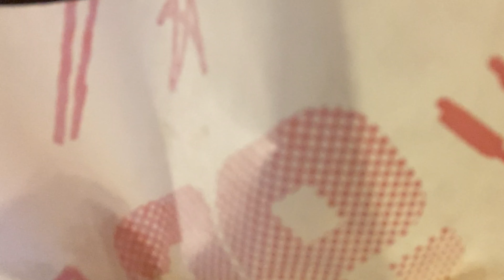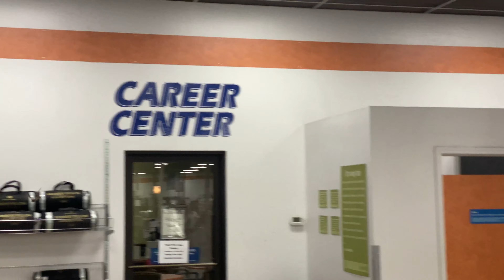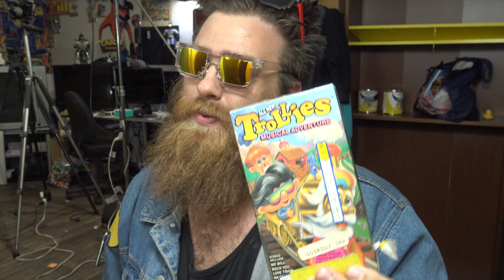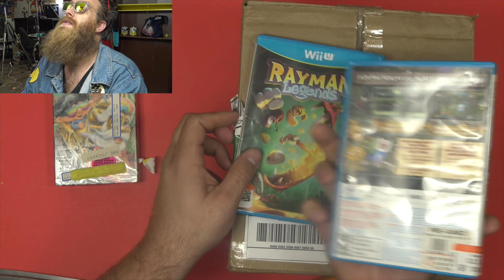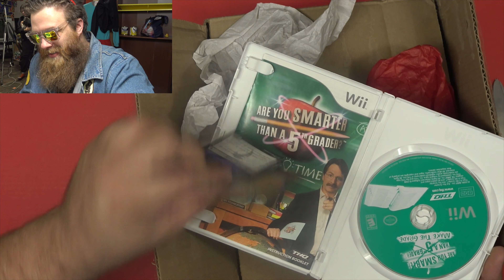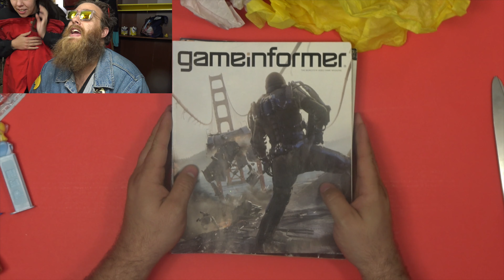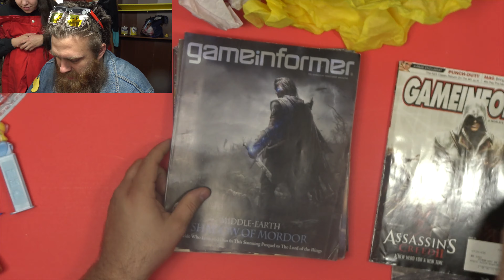Live Thrifting | Live Video Game Hunting | Bats in The Thrift Store